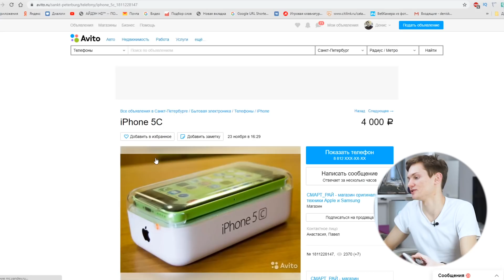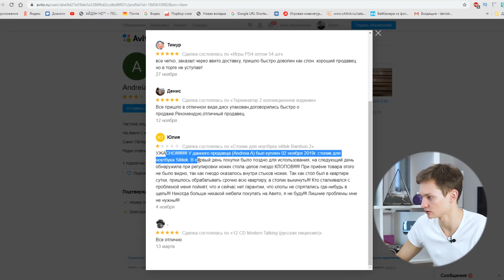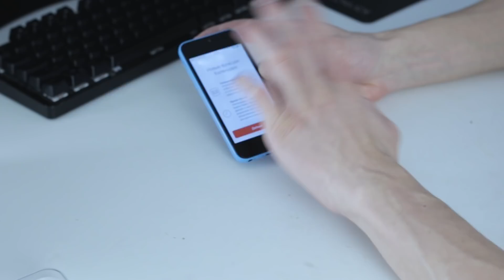Купил IPHONE за 3000 рублей на АВИТО и ...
Что будет если купить айфон за 3000 рублей на авито? Обзор IPHONE 5C с AVITO. Обманет ли меня барыга с авито? Узнаем прямо сейчас)) Wylsacom на минималках ...